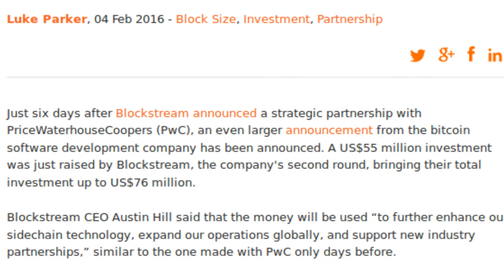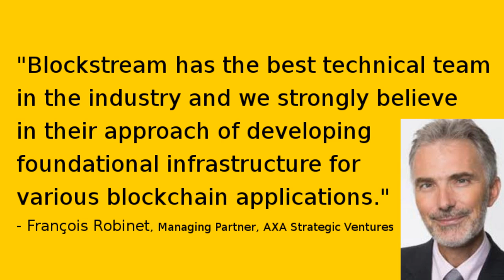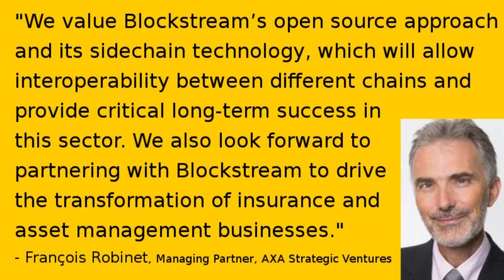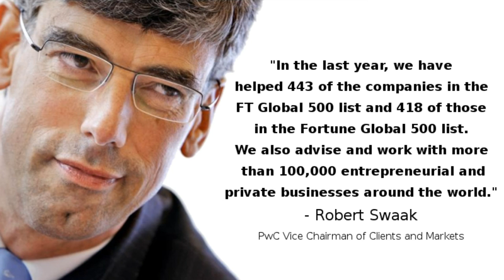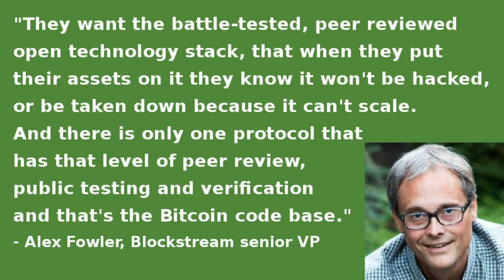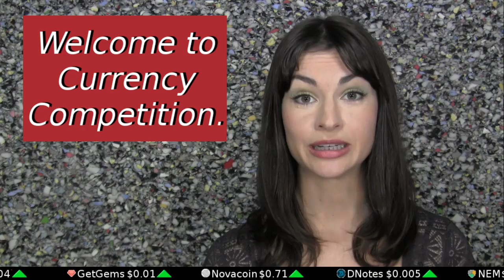Bitcoin Development Now Funded by Several Multinational Corporations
Bitcoin Core developers are largely paid by a company called Blockstream, and Blockstream has announced a large influx of capital from several multinational corporations. Read this Brave New Coin report with us to explore the future of Bitcoin Core development in light of its funding sources.

Tip us!

ProTip ready: 17LdaZjmiVzY3wfL4af89FAcgFkAgncrQe